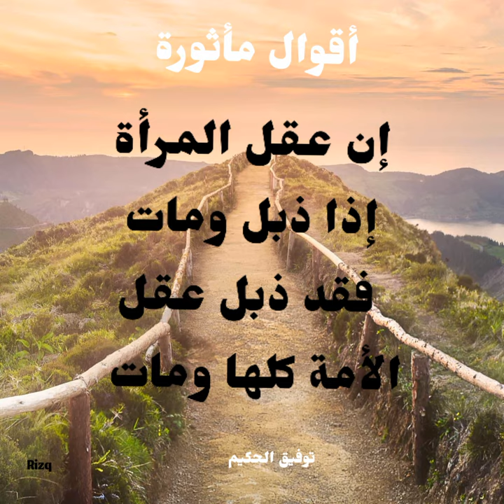أقوال مأثورة: من أقوال الأستاذ توفيق الحكيم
من أقوال الأستاذ توفيق الحكيم
إن عقل المرأة إذا ذبل ومات فقد ذبل عقل الأمة كلها ومات